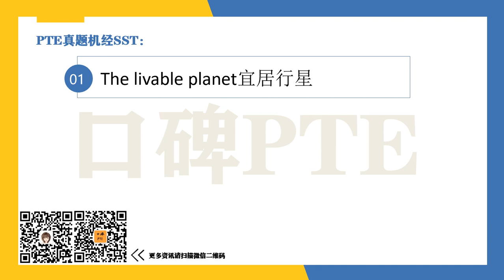口碑PTE SST The livable planet 真题机经